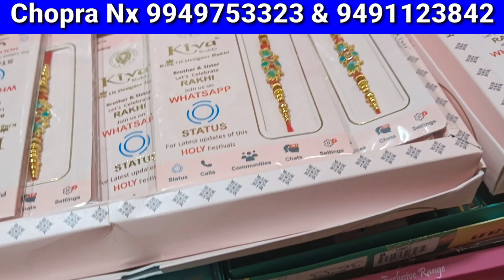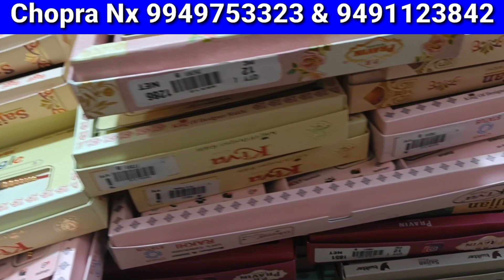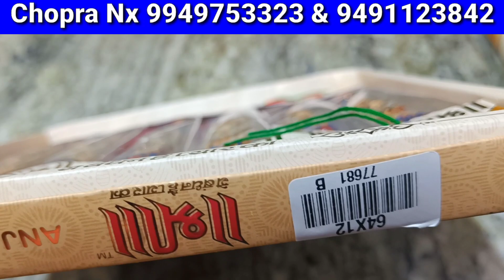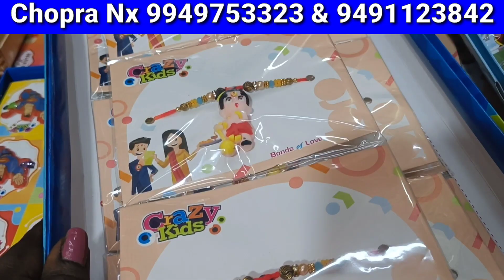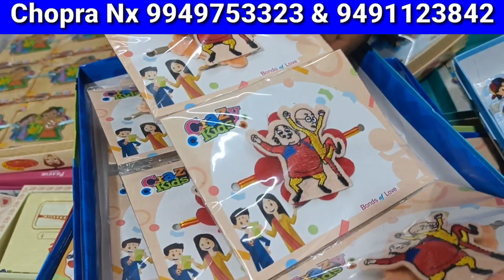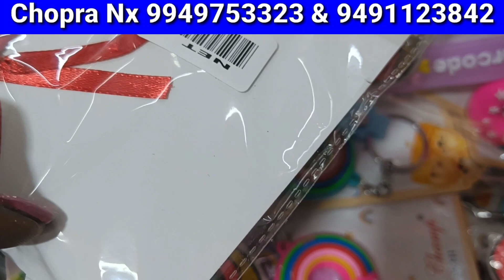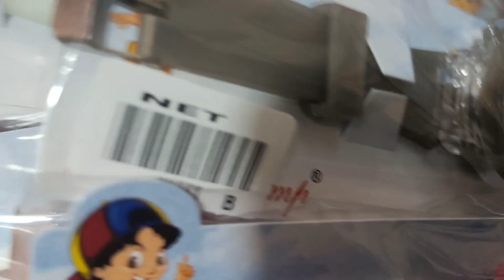begumbazar wholesale rakhi market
*chopra Nx social media channel*

*Online video call or any queries*
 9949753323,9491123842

,rakhi manufacturers,rakhi panni,rakhi manufacturing business,rakhi packaging market,rakhi plastic materials,wholesale rakhi packaging shop in delhi,rakhi manufacturer in surat